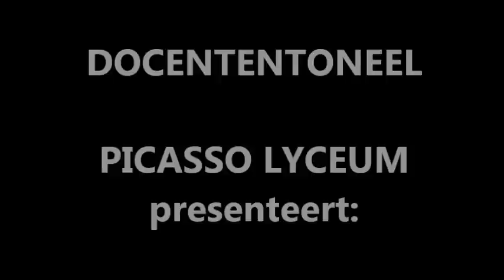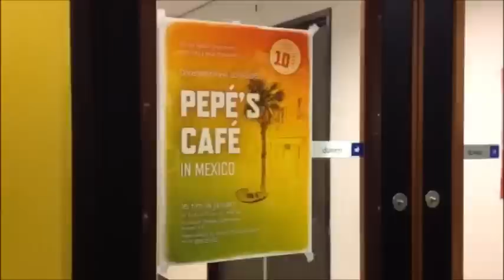Docententoneel 2014-2015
Het docententoneel van het Picasso Lyceum is weer in aantocht. Ieder jaar repeteren docenten aan een komische voorstelling. Dit jaar spelen zijn Pepe's cafe in Mexico! Daarnaast is het groot feest, want het docententoneel bestaat 10 jaar!